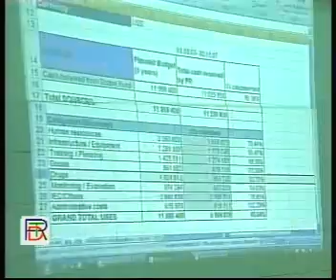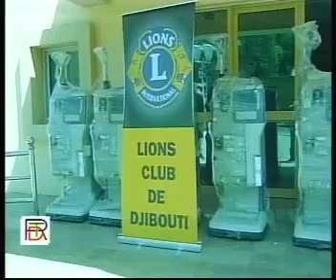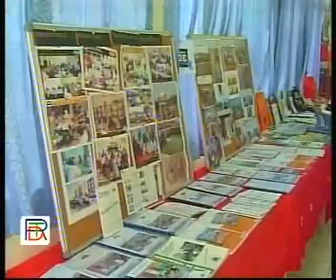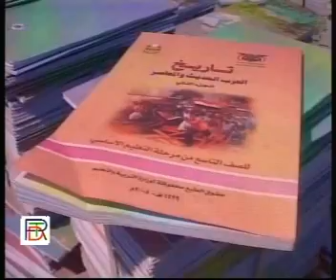Radio and TV Djibouti - Journal en Somali Mars 6, 2008